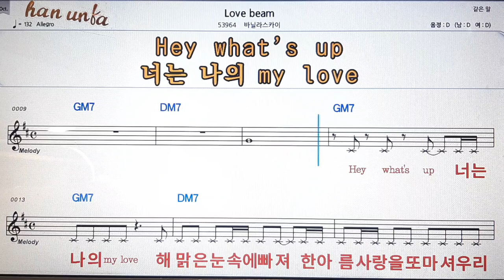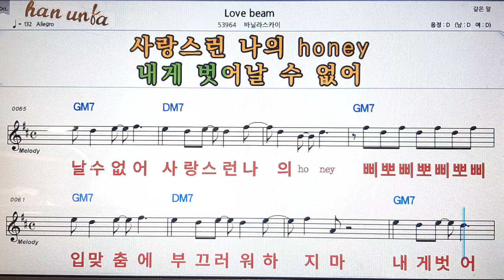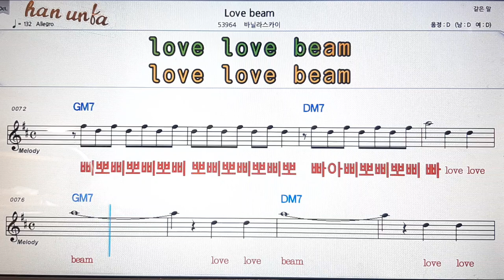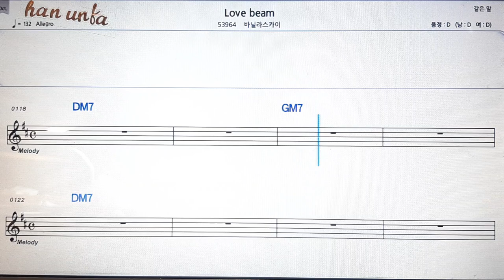Love beam/바닐라스카이💕Karaoke*Sheet Music*Chord*MR💋노래방 반주*기타 코드 악보*가라오케